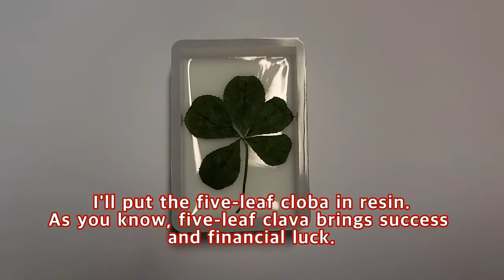the five-leaf cloba in resin.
A five-leaf clova brings success and financial luck.
The five-leaf clova was hardened in resin.
It became a wonderful resin clover for me.